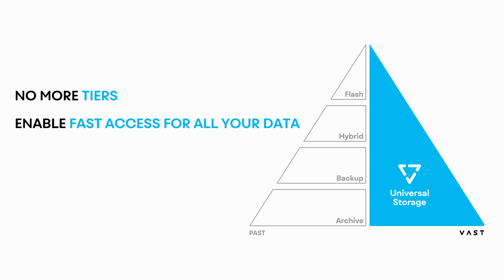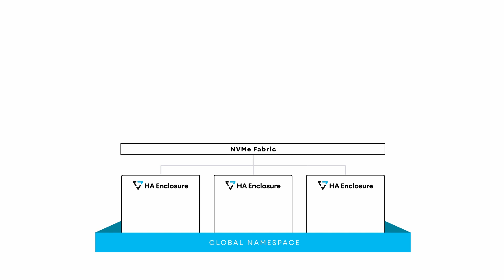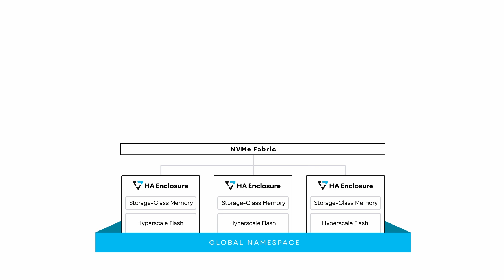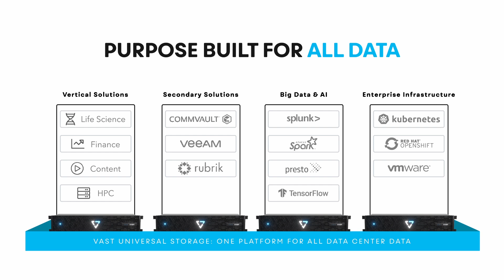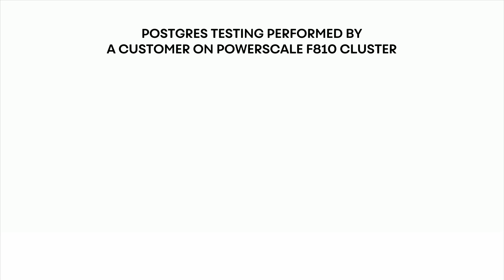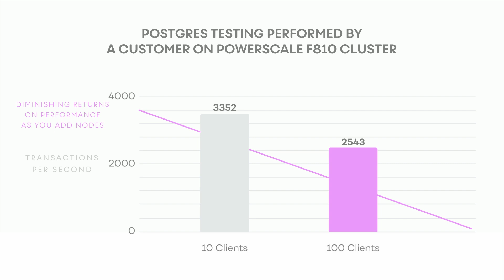Reinventing Scale-Out Storage in the AI Era — VAST Forward Ep. 1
VAST Forward is a new video series to help educate storage practitioners and decision makers how VAST Data can solve their infrastructure challenges and result in better technical and business outcomes.

In our inaugural episode, we talk about how VAST Data has reinvented scale-out storage in the AI era to overcome the shortcomings of legacy NAS systems, most of which are based on 20-year old shared-nothing architecture.  Built from the ground up as an all-flash architecture, VAST Data’s disaggregated, shared-everything (DASE) architecture is purpose built to make flash affordable for ALL your data.

Chapters:
0:00 Intro
0:52 Who is VAST?
1:47 What is DASE™?
3:26 DASE™ Benefits
4:48 Shared-Nothing Challenges
7:09 Unlocking Savings
8:46 Choosing The Right Storage
9:35 Outro + More